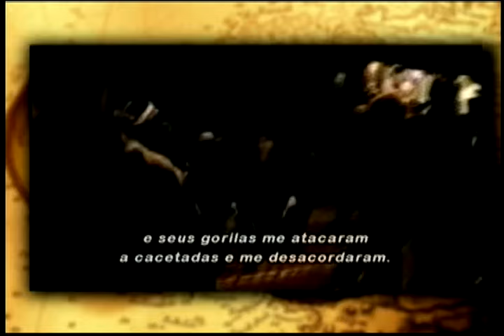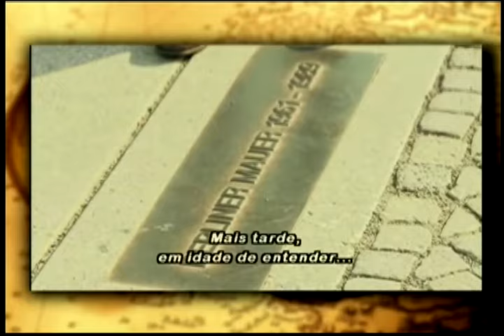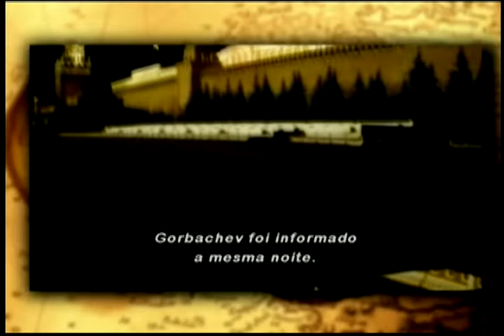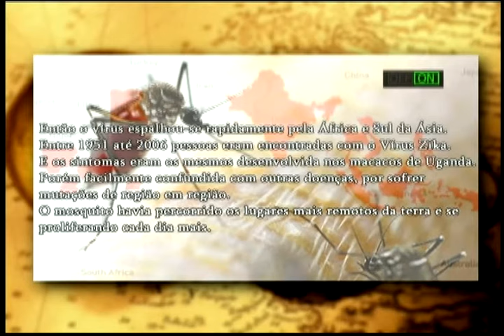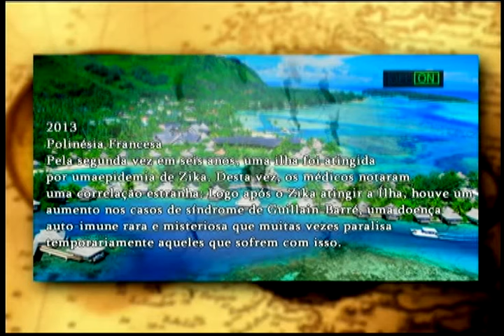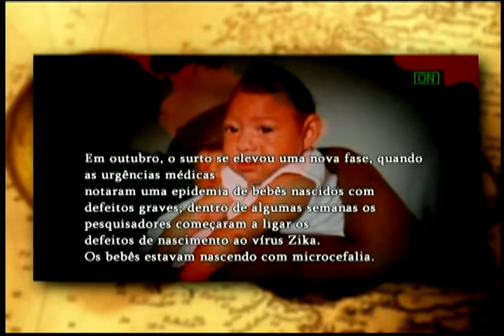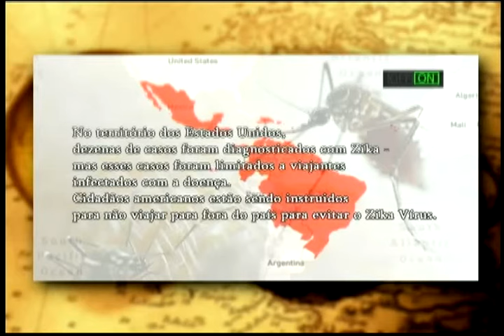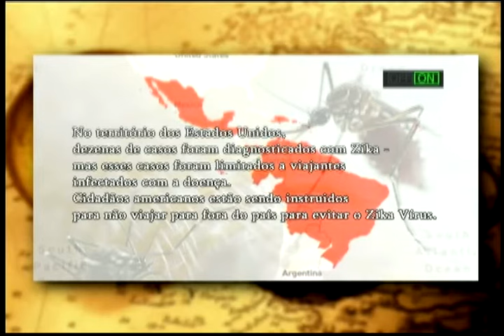Entrevista-Zika Vírus, Dengue e Microcefalia neurologista Dinizar de Araújo 19/02/2016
Programa Dossiê História - 19/02/2016
Apresentado na TV Vila Imperial canal 19, Tech Cable, Petrópolis ou no
Estamos ao vivo às sextas-feiras a partir de 20:30h, reprises aos sábados e domingos a partir de 20h.

Apresentador: Gilberto Wanderley Prisco
Notícias Jornalísticas: Prisão do Senador Delcídio do Amaral relaxada pelo Ministro do STF Teori Zavaski

Adeus Camaradas: documentário sobre a história da queda do Império Soviético; autocrítica dos russos sobre o domínio comunista na Rússia e nos países satélites.  No capítulo de hoje, o frisson popular causado pela presença de Gorbachev nas comemorações do 40º aniversário da RDA (República Democrática Alemã), naquele outubro de 1989.
Honecker, o tirano da RDA, foi humilhado pelo povo naquela comemoração, que gritava Gorbi, Gorbi...  O povo se mobiliza e marcha em direção ao muro de Berlim. Assim se inicia a queda do muro e a RDA se desintegra. É o início da reunificação das duas  Alemanhas.

Tema de fundo: entrevista com o médico neurologista Dinizar de Araujo sobre a epidemia da dengue, o zika vírus e a síndrome da microcefalia. O renomado médico aborda a relação da epidemia  do zika vírus e a lesão neurológica da microcefalia e seus reflexos sociais.